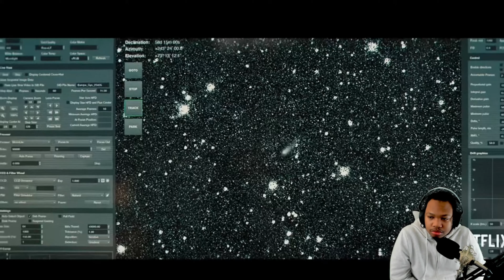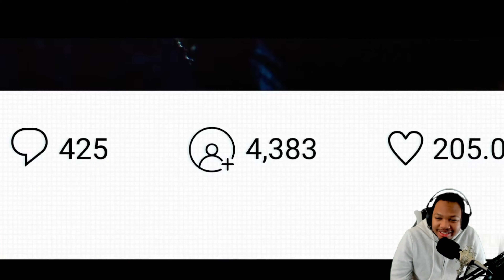Don't look up Trailer 1 Reaction